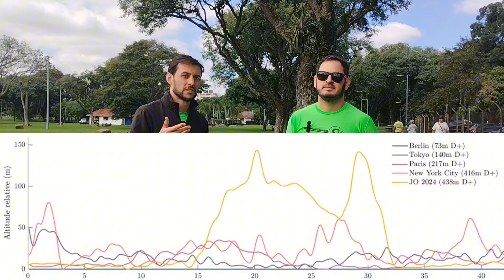Marathon Pour Tous 2024 - Um brasileiro em Paris!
No instagram @rafael82stocco